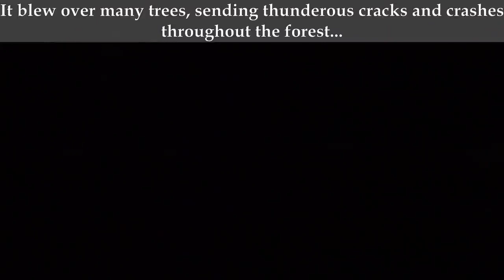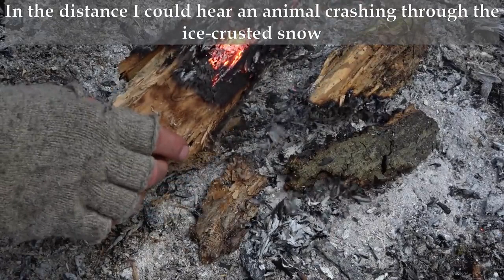Solo Camping Tenda Musim Dingin Serigala Datang ke Tendaku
mencoba camping di hutan pada saat musim dingin tiba dan membiarkan serigala menghampiriku ini sesuatu yang menegangkan. jika anda menyukai video saya silahkan subscribe chanel saya dan saya akan membagikan video yang menarik untuk anda